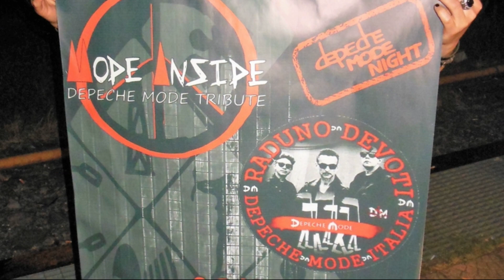65° Raduno Devoti Depeche Mode - Desio 8/6/2019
Rock On The Road
Live Mode Inside Depeche Mode Tribute Band
Dj set Tony Esse